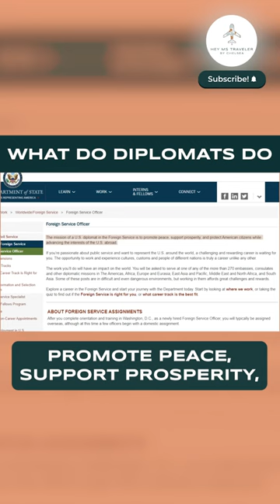What Does A Diplomat Actually Do? | Travel Jobs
What do diplomats really do?  The main role for a U.S. diplomat/foreign service officer is to represent the interests and policies of the U.S. overseas and help fellow American citizens.  Full video

STUDY ABROAD
‣ 10 Tips International Affairs Students MUST Know When Applying For Scholarships and Fellowships

✈️  Mission

If you have experience living, traveling, or working abroad, I would love to hear from you! Hey Ms. Traveler is looking for contributing blog post writers or people to interview. If you’re interested, shoot me an email at heymstraveler at gmail.